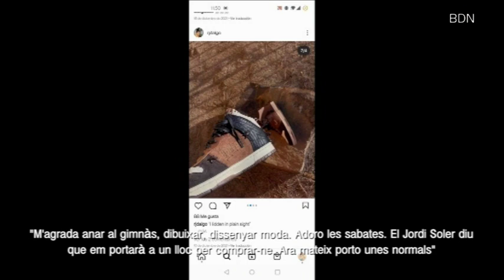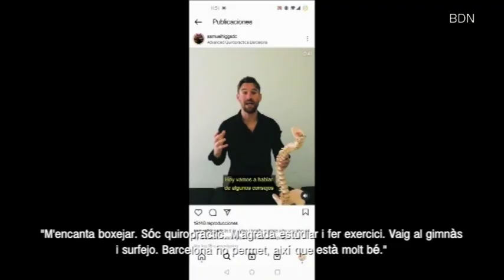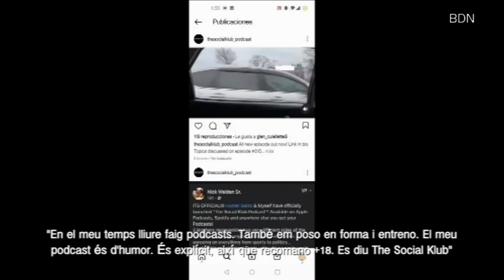Coneixem quins són els imports dels Badalona Dracs per aquesta temporada - Badalona Tres60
Coneixem quins són els imports dels Badalona Dracs per aquesta temporada, és a dir, els jugadors estrangers. Descobrim quines són les seves posicions, si ja coneixien els Dracs abans de venir, si tenen alguna afició o què esperen d'aquesta campanya. Ells són el quarterback Glen Cuiellete, els receptors Hunter Belzo i Rafael Hidalgo, el defensor Patrick Kenney i el puntuador Samuel Higgs.